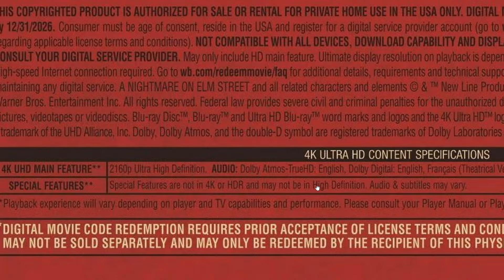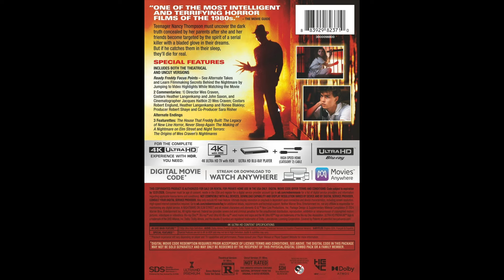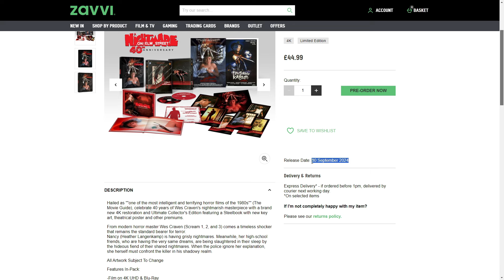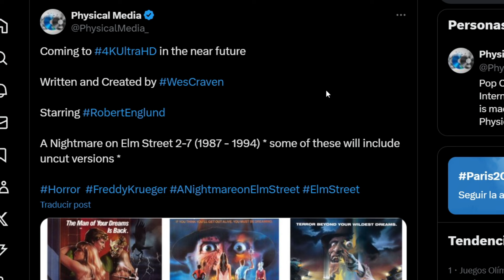Pesadilla en Elm Street (1984) 🔥 nueva INFORMACIÓN para la EDICIÓN COLECCIONISTA y STEELBOOK 4K UHD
Ha pasado una semana y ya tenemos nueva información actualizada y ampliada para la edición 40 aniversario de "Pesadilla en Elm Street". Desde un vistazo al steelbook en la mejor calidad, hasta otro a la coleccionista. Confirmando fecha oficial y audio castellano en el disco UK y otras cosas interesantes.